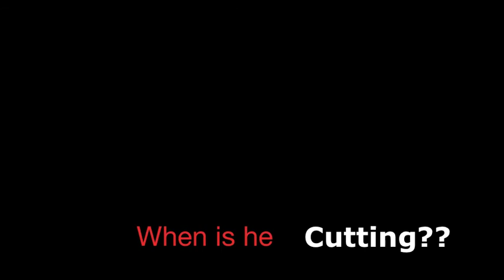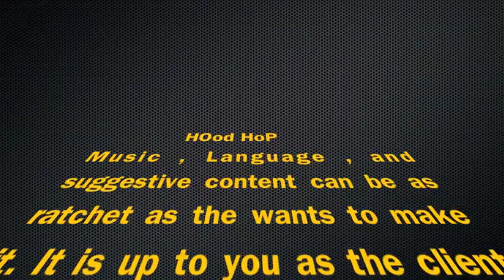KAST "KLASSICS" with Guy "King Guttah" Holmes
KAST academy offers a wide variety of classes  from Hood hop to Technique. KAST is a cutting edge academy specializing in training todays athletes to work in the fields of there dreams and or higher education including but not limited to College, scholaships etc. IN this video this is one of are new classes titled "Klassics"(when someone comes back and teaches for KAST thats an alumni). HOOD HOP is currently scheduled on Wednesday nights from 7:15-8:15!Music ,language , and suggestive content may occur. Client discretion is advised. Enjoy our Klassic !!! March 26,2014 with the great Guy "king guttah" Holmes